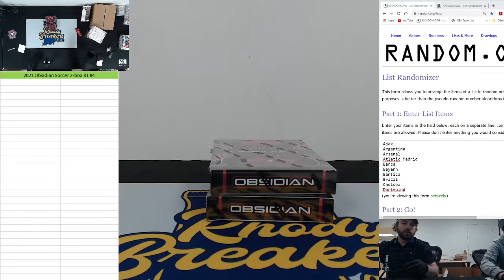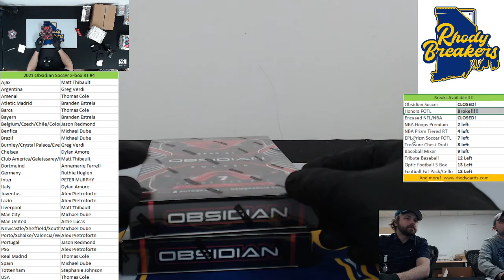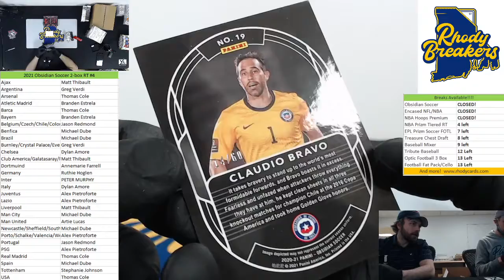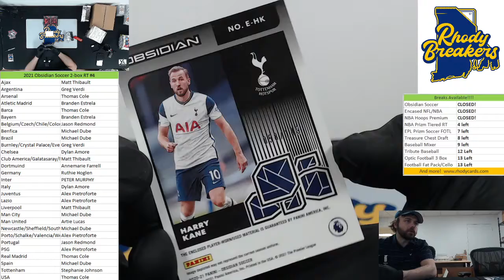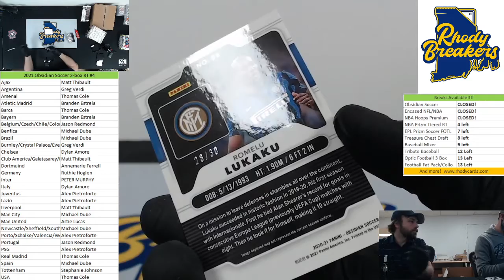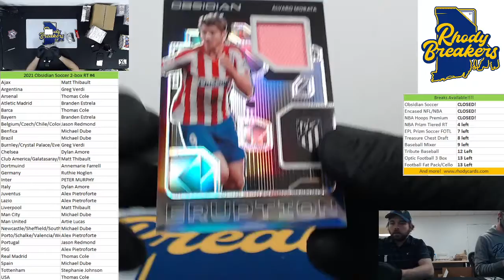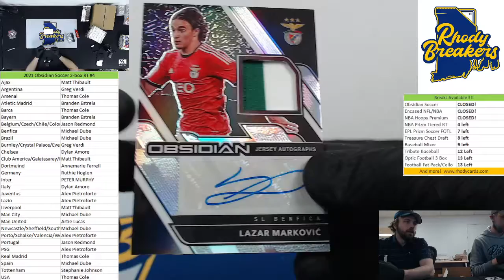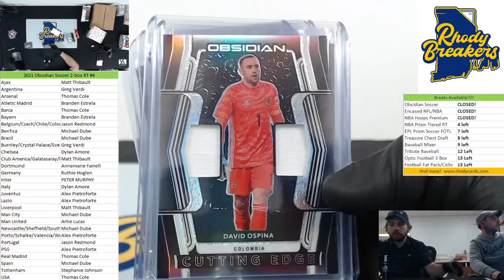20 21 Obsidian Soccer 2 box RT #4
This 20 21 Obsidian Soccer 2 box RT #4 is from our live stream on 4/25/21. Year two on the pitch sees 2020-21 Panini Obsidian Soccer tackle another year of top club and national team stars with the distinct black Optichrome stock. Each seven-card Hobby box should have four hits that can be autographs or relics. The best hits from this break were a